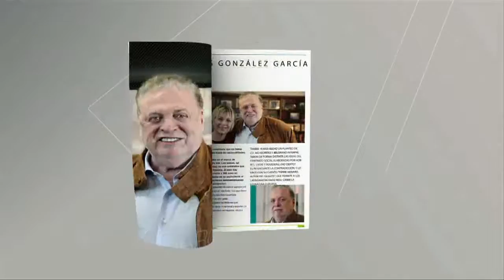[40 minutos de RSE] Compilado Sociedades OffShore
En esta edición fragmentos de diálogos entre Alessandra Minnicelli y diferentes personalidades de distintas áreas sobre las sociedad offshore.